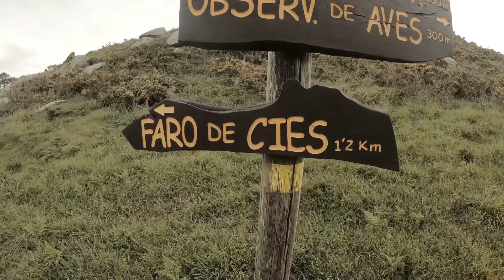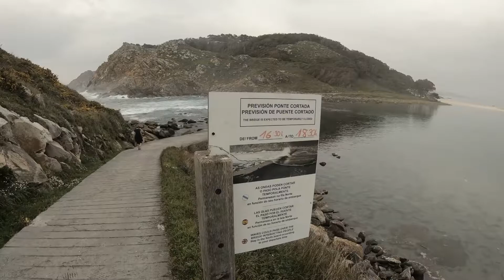#038 Boatstory - De l’Isla Salvora aux Îles Cies, en passant par Cangas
Nous continuons notre descente de la côte de Galice en visitant les rias et les îles qui se trouvent sur notre passage. Un petit détour également par Vigo, qu’on nous avait décrite sans grand intérêt mais qui s’est avérée avoir une très jolie et animée vieille ville. Nous terminons notre tour des Islas Atlanticas avec les îles Cies, qui sont d’une beauté sauvage époustouflante comme, je l’espère, vous pourrez vous en rendre compte dans la vidéo.